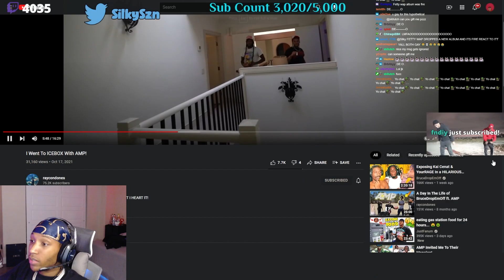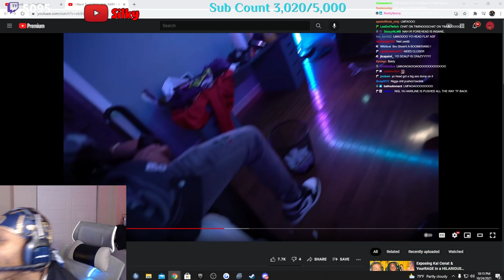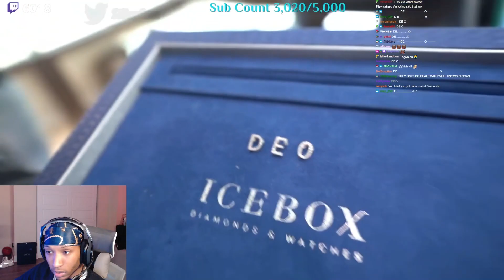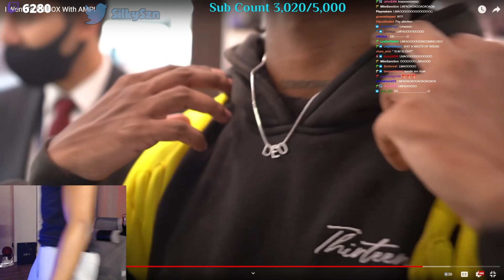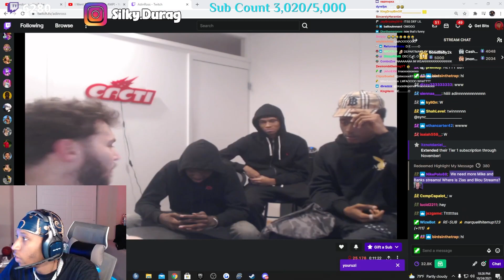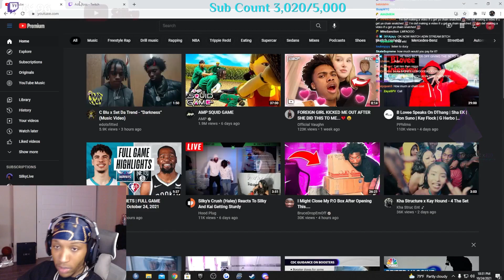Silky Roasts Bruces New Chain ("I Went To ICEBOX With AMP!")